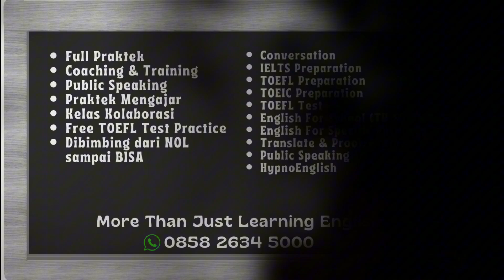Self Introduction by Tata | Kursus Bahasa Inggris Purwokerto | Britania Purwokerto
Hello Everyone
Di video kali ini ada Kakak Nia Tahta Auliya atau biasa dipanggil dengan Kak Tata.

Kak Tata adalah siswa Kursus Bahasa Inggris Britania Purwokerto Program Private Conversation

Saat ini Kak Tata baru menyelesaikan sekolahnya di SMAN 1 Ajibarang Kabupaten Banyumas Jawa Tengah

Semoga video ini bermanfaat dan semakin memotivasi kita untuk berlatih Bahasa Inggris

Apabila ada hal yang kurang dimengerti, silahkan tulis di kolom komentar.

Terima kasih...
Kursus Bahasa Inggris Britania Purwokerto
JL. HR Bunyamin P1/2
Purwokerto
Banyumas, Jawa Tengah